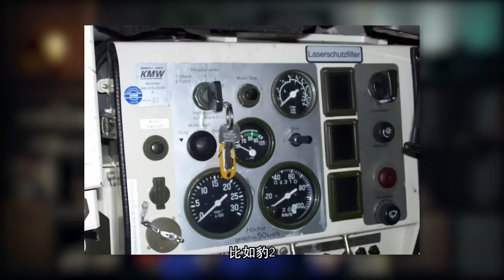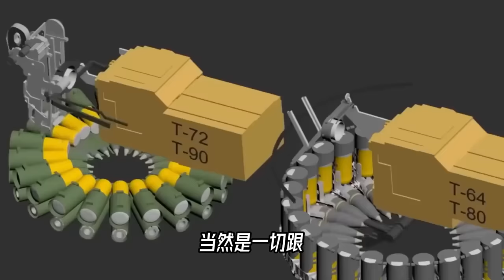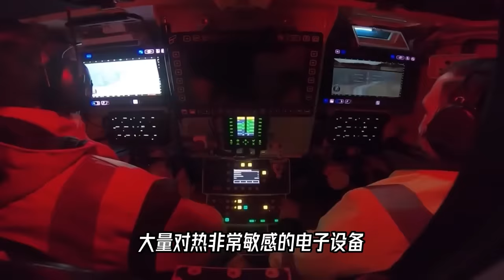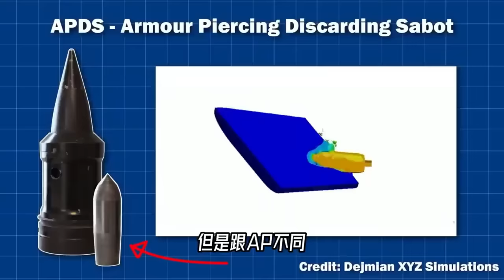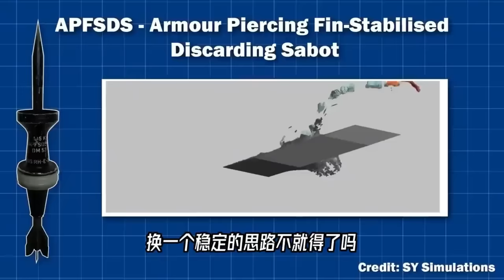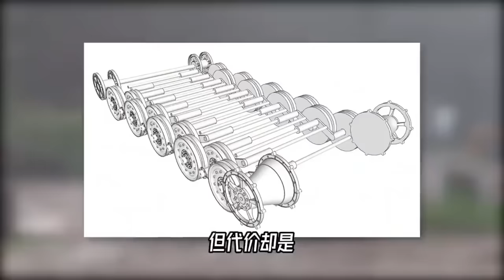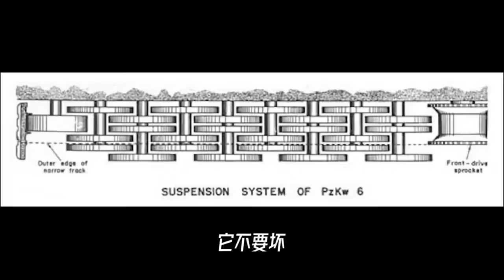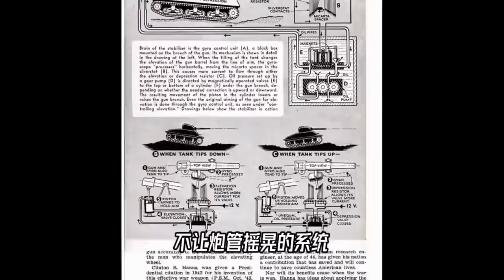开坦克不用钥匙吗？为啥很多电影里，开着就能走？【科学火箭叔】